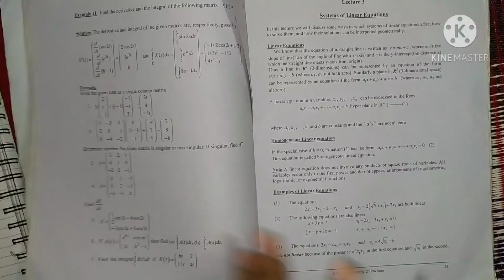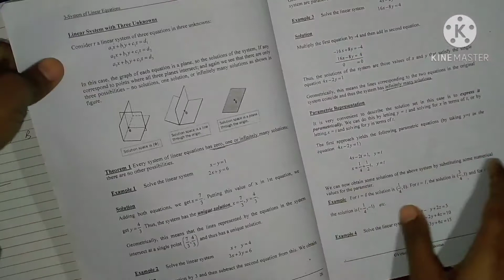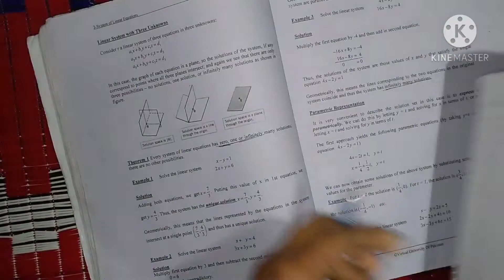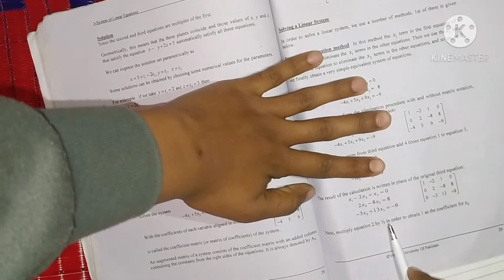Mth501 Short Lecture 3 System Of Linear Equations Concept Building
Course Contents

Course Synopsis
This is a basic subject on matrix theory and linear algebra. Emphasis is given to topics that will be useful in other disciplines, including systems of equations, vector spaces, determinants, eigenvalues, similarity, and positive definite matrices. The goals of this subject are, how we can use Linear Algebra and its numerical applications in different fields.

Upon completing this course students should be able :

To master the techniques for solving systems of linear equations.
To introduce matrix algebra as a generalization of single-variable algebra of high school.
To build on the background in Euclidean space and formalize it with vector space theory.
To relate linear methods to other areas of mathematics such as calculus and differential equations.
To develop an appreciation for how linear methods are used in a variety of applications.
Mth501 Short Lectures Mth501 Short Lecture 1 Mth501 Short Lecture 3 in Urdu Concept Building